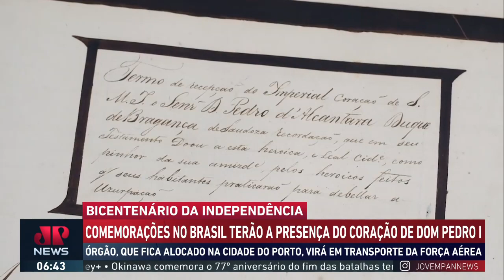Coração de Dom Pedro I vem para o Brasil no Bicentenário da Independência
O coração de Dom Pedro I sairá de Portugal, rumo ao Brasil, como parte das comemorações do bicentenário da independência do Brasil. A notícia foi divulgada nesta quarta-feira (22), na página oficial da Câmara Municipal do Porto.A autorização foi concedida pelo presidente da Câmara do Porto, Rui Moreira.